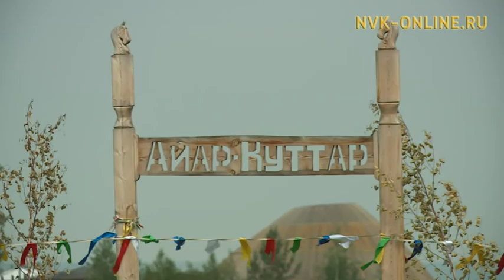Оһуохай ыһыаҕар бастакы дьахтар Аар Дархан этээччини таллылар